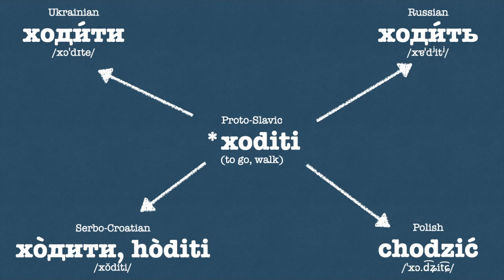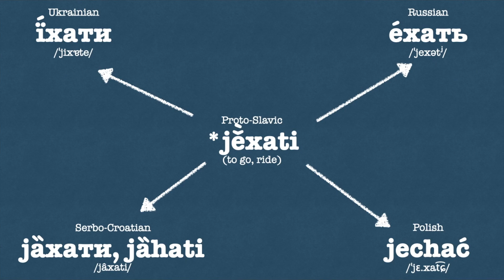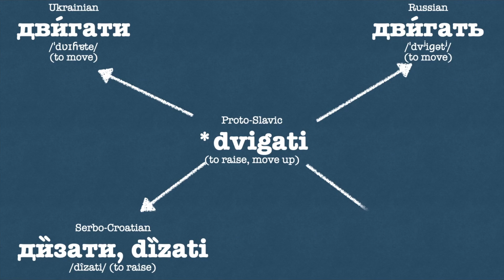Slavic Languages Comparison: Motion Verbs